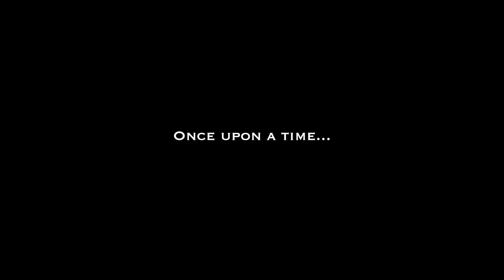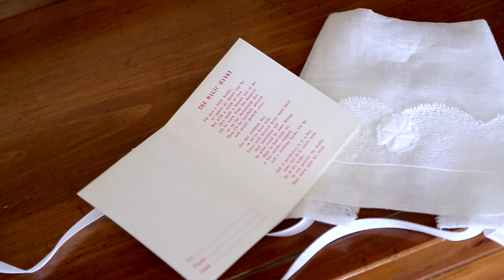Same Day Wedding Video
Congratulations, Sarah & Jason! Wedding Video Same Day Edit - Tower Studios